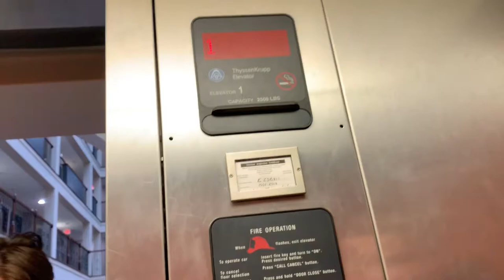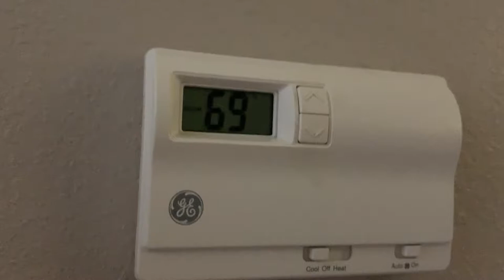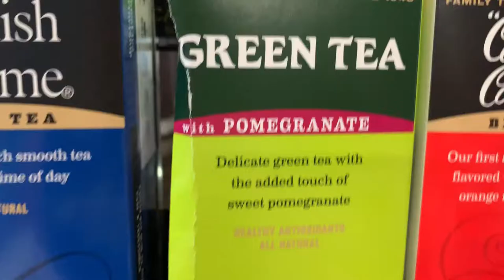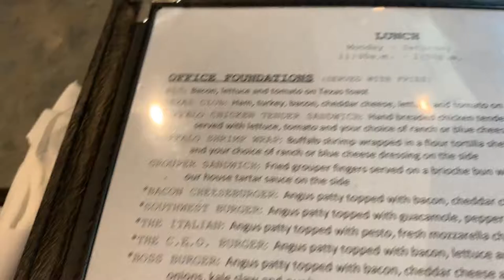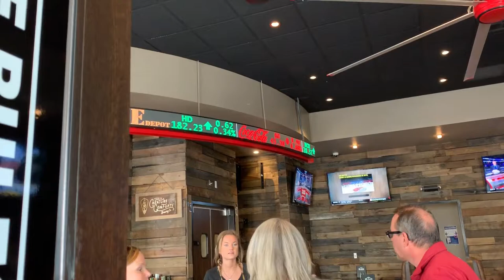Pitch PEASE SEMIFINAL VLOG PART 2!!!!!!!!!!!